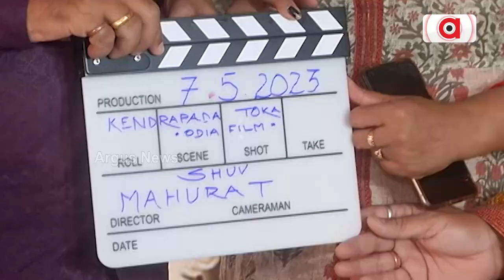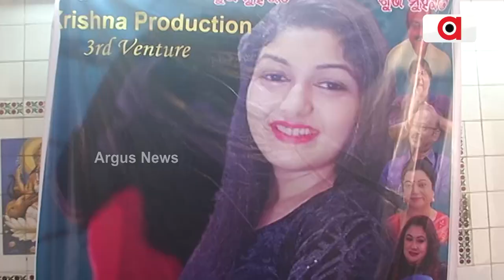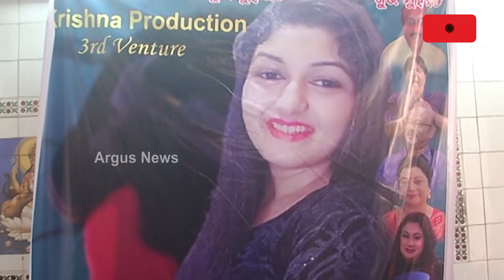Shooting For Odia Movie 'Kedrapara Toka' Begins Today